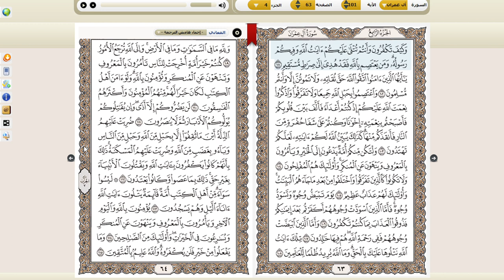Quran Kareem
تلاوة خاشعة لما تيسر من سورة آل عمران

قائمة بأفضل المواقع الاسلامية متعددة اللغات